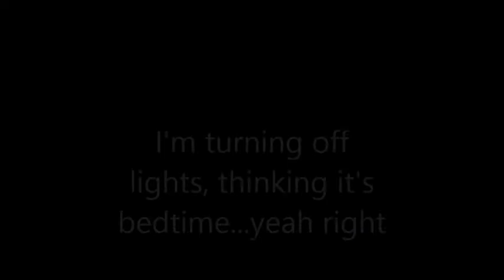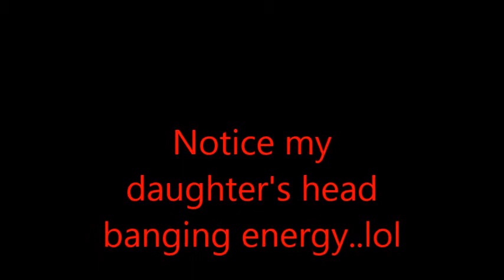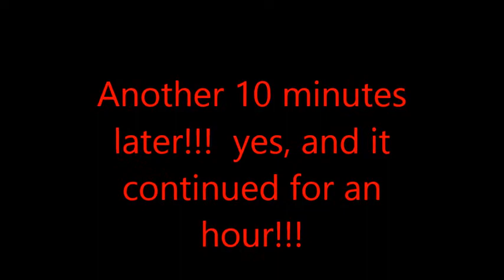sugar rush caught on camera, juice pops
another momma drama video.  sugar rush from juice pops, here's proof the saying is true that kids get sugar rushes